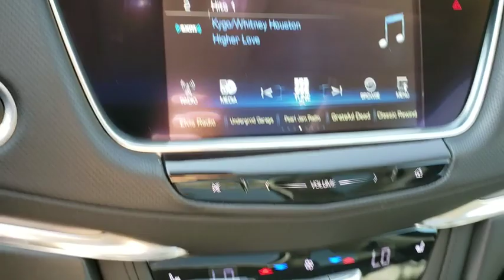2017 Cadillac XT5 Thousand Oaks, Woodland Hills, Simi Valley, Oxnard, Los Angeles, CA SP3534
Dark Granite Metallic Used 2017 Cadillac XT5 available in Thousand Oaks, California at Silver Star Cadillac. Servicing the Westlake, Simi Valley, Newbury park, Camarillo, CA area.
2017 Cadillac XT5 Luxury FWD - Stock#: SP3534 - VIN#: 1GYKNBRS1HZ164255

Silver Star Cadillac
3601 Auto Mall Dr

Clean CARFAX. dark granite metallic 2017 Cadillac XT5 Luxury FWD 8-Speed Automatic 3.6L V6 DI VVT19/27 City/Highway MPGAwards:* 2017 IIHS Top Safety Pick with optional front crash preventionReviews:* Pleasing ride and handling; generous interior space; excellent forward visibility. Source: Edmunds